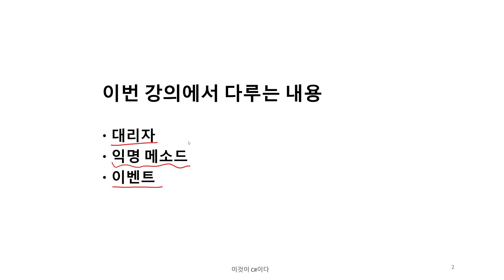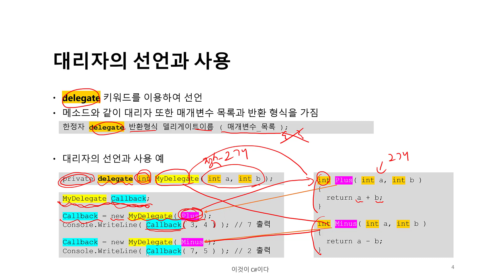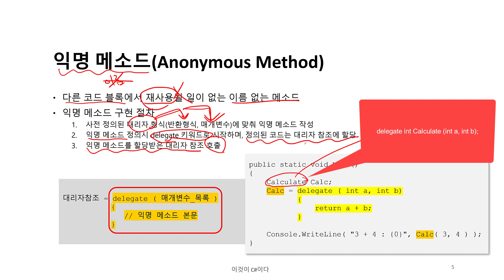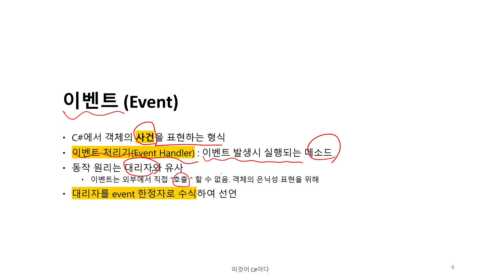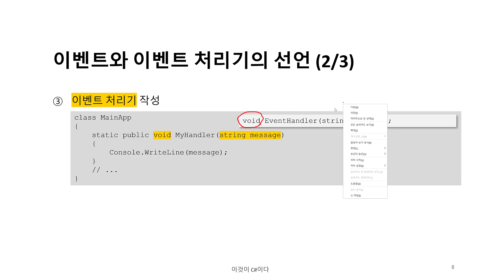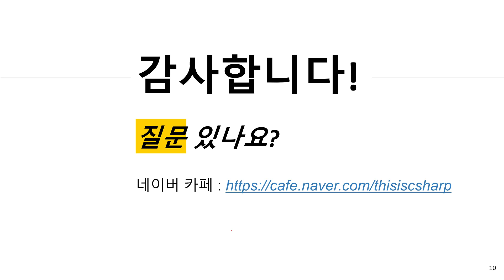[C# 기초 강의] Ch 13. 대리자와 이벤트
본 강의는  C# 11.0 버전을 반영한『이것이 C#이다(3판)』을 바탕으로 제작되었으며, 입문자의 눈높이에 맞추어 기초·고급 문법부터 클래스 라이브러리까지 한 권에 담아냈습니다. 이번 강의에서는 대리자와 이벤트를 알아봅니다.

Ch13. 대리자와 이벤트(p.475)
- 대리자
- 익명 메소드
- 이벤트

00:14 대리자(Delegator)
00:42 대리자의 선언과 사용
02:40 익명 메소드(Anonymous Method)
03:58 이벤트(Event)
04:30 이벤트와 이벤트 처리기의 선언

✍ 어떤 내용을 다루고 있나요?
1️⃣ C# 프로그래밍을 위한 기초 문법
2️⃣ 객체지향 프로그래밍이란?
3️⃣ 콜백, 익명 메소드, 언어 내장 쿼리, 메타 데이터, 동적 코드 등 생산성을 높여주는 고급 문법
4️⃣ .NET 프레임워크 활용 방법과 메모리 관리 방법
- 기초부터 차근차근 C#을 배우고 싶은 분
- 신규 프로젝트 때문에 C#을 공부해야 하는 분
- 게임 제작에 관심이 있어 C#을 배우려고 하는 분